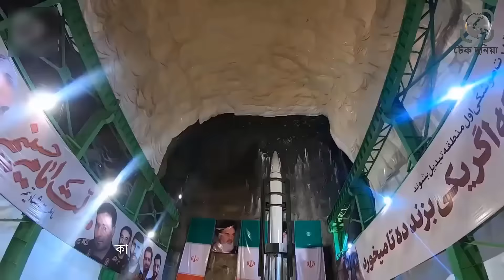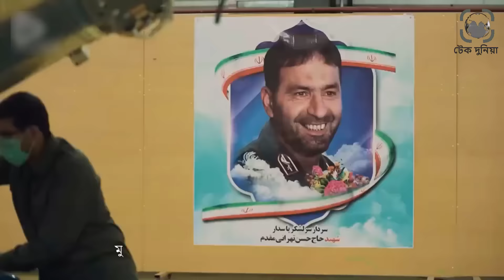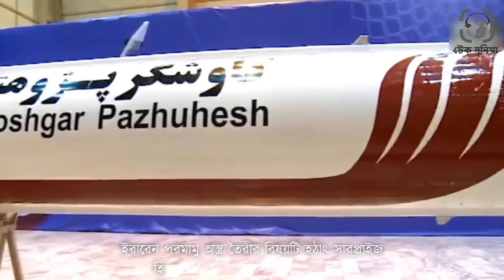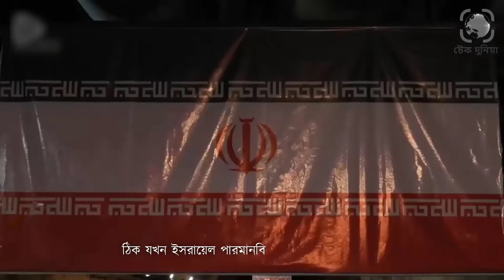ইরানের ভয়ং*কর পারমা*ণবিক মিসা*ইল। পারমানবিক অ*স্ত্র বানিয়ে ফেলেছে ইরান।টেক দুনিয়া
আমাদের নতুন চ্যানেল @গল্পবাজ  সাবস্কারাইভ করুন।

পারমানবিক অস্ত্র বানিয়ে ফেলেছে ইরান৷ ইরানের সাম্প্রতিক কর্মকান্ড এবং আত্মবিশ্বাস সেটাই বলছে৷ দ্রুতই ইরানের পরমানু অস্ত্র থাকার সরাসরি কিংবা পরোক্ষ ঘোষণা আসতে যাচ্ছে৷ এটাই ইরানের জন্য পারফেক্ট সময় পারমানবিক শক্তিধর হওয়ার৷
ইরান পাকিস্তানের মিসাইল নিক্ষেপের পর পাকিস্তান পারমানবিক শক্তিধর হওয়া সত্তেও ইরানের বিরুদ্ধে কোন সামরিক পদক্ষেপ নেয়নি৷
ইরাকের কুর্দিস্তানে এবং পাকিস্তানের বেলুচিস্তানে ইরানের এসব হামলা, একই সাথে পারস্য সাগর থেকে আমেরিকার জাহাজ বন্দী করার পাশাপাশি হুথিরা যেভাবে আমেরিকার যুদ্ধ জাহাজে পর্যন্ত বেপরোয়া হামলা করছে, তাতে এটা স্পষ্ট হচ্ছে যে ইরানের হাতে এমন শক্তিশালী কিছু আছে যেটা তাদেরকে আমেরিকার সাথে টক্কর দেওয়ার সাহস যোগাচ্ছে৷ ইরানের উচ্চপদস্থ ব্যক্তিদের কথাতেও পারমানবিক অস্ত্র পাওয়ার ইঙ্গিত মিলছে৷